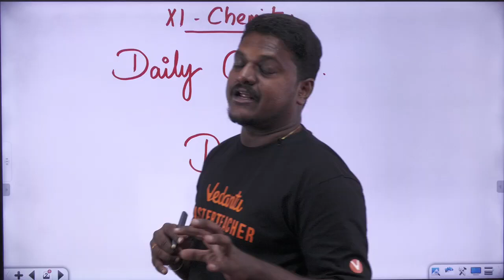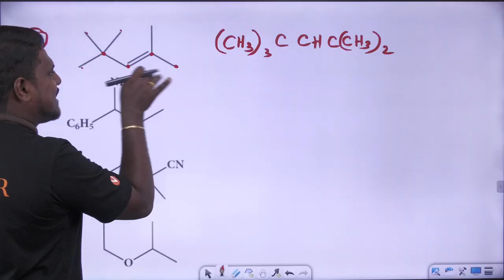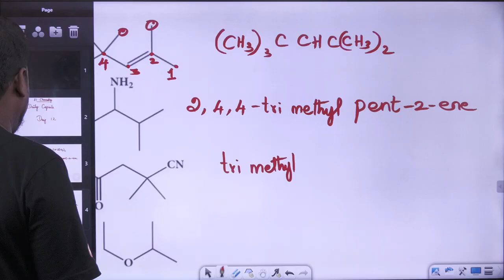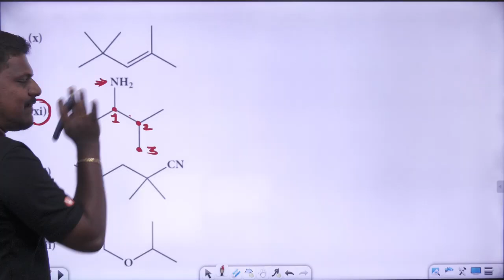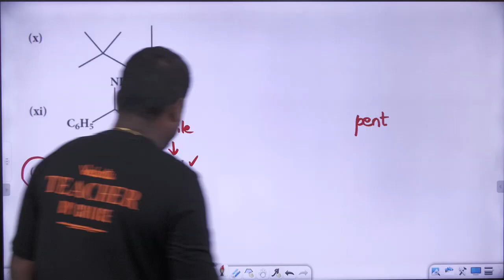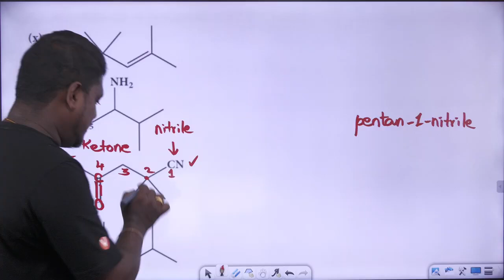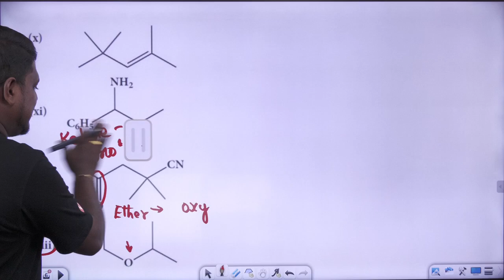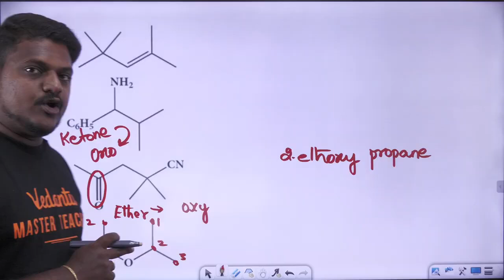11th Chemistry | IUPAC Part 4 | Daily Capsule Day 12 | State Board | Prakash Sir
11th Chemistry | IUPAC Part 3 | Daily Capsule Day 10 | State Board | Prakash Sir